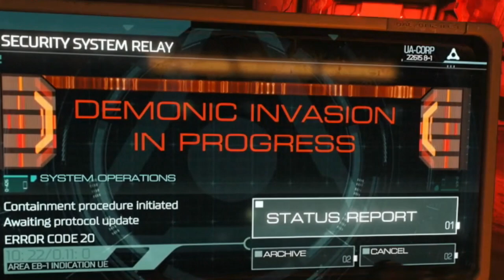MONSTER MASH 2023 | Episode 2 | Argent Facility (from 'DOOM')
In this episode of the series, we follow the DOOM Marine through the game's opening sequence as he shuts down the facility in order to stop Olivia Pierce from unleashing hell on the universe.